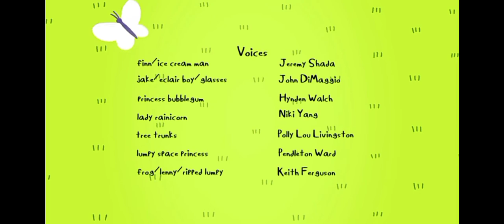Adventure Time End Credits In Hebrew (Camera Quality + reupload)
I'm Reuploading This Video Incase It Will Be Deleted From One Of My Channels